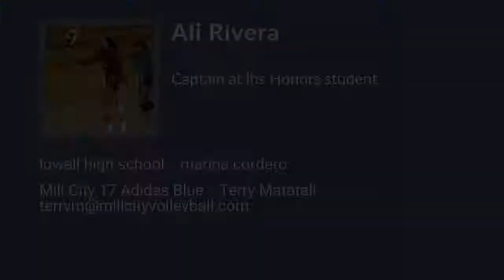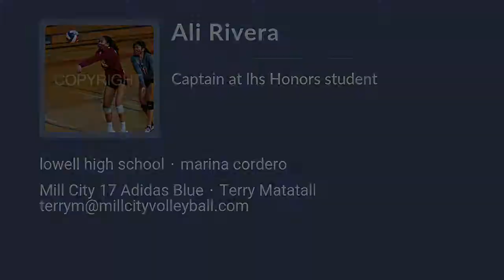Ali Rivera Volleyball Highlights - MA 2022 - OH. RS. Mid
Ali Rivera Recruiting Video.